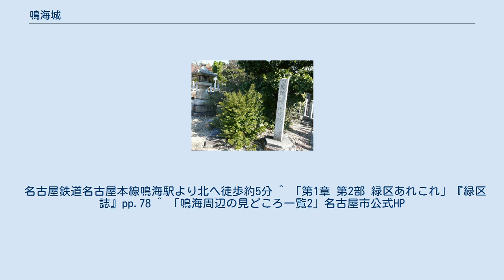鳴海城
鳴海城（なるみじょう）は、かつて愛知県名古屋市緑区鳴海町城に存在した日本の城である。
別名「根古屋城（ねごやじょう）」。
 室町時代の応永年間に足利義満の配下であった安原宗範によって築かれた。
その際にこの地にあった成海神社は北の乙子山に移された。
宗範の死後、廃城になったといわれる。
 戦国時代の天文年間には尾張国の織田信秀の支配下にあり、配下である山口教継が駿河国の今川義元に備えるべく城主を務めていた。
しかし信秀が没すると、息子の信長を見限った教継は今川氏に城ごと寝返った。
その後、教継は息子の山口教吉に鳴海城を任せる。
天文22年（1553年）、信長は800の兵をもって鳴海を攻めるが落とすことができなかった。
やがて教継父子は義元により切腹に追い込まれた（これは信長の計略によるともいわれている）。
結果的にいつ寝返るかわからない外様の山口氏から今川家譜代の岡部元信に城主が変更され今川家直轄の重要拠点になった。
これに対抗すべく、信長は永禄2年（1559年）ごろに鳴海城の周囲に丹下砦、善照寺砦、中嶋砦を築いた。
 永禄3年（1560年）に桶狭間の戦いが起こり、今川軍はまず大高城に付けられた織田方拠点の各砦の排除を敢行し、残りの鳴海城に付けられた三砦の排除を残すのみとなり作戦は順調かにみえたが、作戦総司令部である義元本陣が織田本隊の強襲により総大将義元が討ち取られ総崩れとなってしまった、しかしあくまで本隊が敗北したのみであったので、砦排除のため待機中であった鳴海城兵はかなりの兵数を維持していたと思われ無傷であった。
信長との交渉の結果、元信は義元の首級と引き換えに城を明け渡すという条件を呑み、ついに城は信長の手に落ちた。
戦後、佐久間信盛・信栄父子が城主をつとめ、天正末期に廃城になったといわれる。
現在でも彼の名にちなんだといわれる「作町（さくまち）」という地名が城下に残っている。
 城の規模は記録によっては一定しないが、丘陵の西に立つ東西に長い城郭であったようだ。
たとえば『鳴海誌』によると「東西75間半、南北34間」とされている。
現在城があったとされる場所は、道路を隔てて西側の城跡公園から、天神社のある東の小さな高台あたりといわれる。
これらには碑が立っているほか、近辺にある東福院という寺院には、鳴海城の廃材で造られたという門が存在する。
それほどはっきりとした遺構は残っていないが、公園の近辺には空堀や土塁状の地形が存在する。
 鳴海城跡公園には何もない行き止まりの公園（児童遊具の富士山がある）になっている。
鳴海（成海）神社にも遺構は残されていない。
城跡公園の向かいの小さな神社（天神社）に城跡碑と説明板。
 名古屋鉄道名古屋本線鳴海駅より北へ徒歩約5分 ^ 「第1章 第2部 緑区あれこれ」『緑区誌』pp.78 ^ 「鳴海周辺の見どころ一覧2」名古屋市公式HP